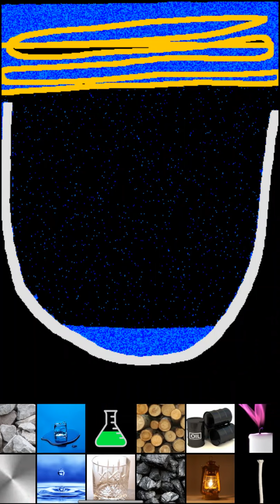LET'S PLAY Sandbox | Feuerwerk im Glas